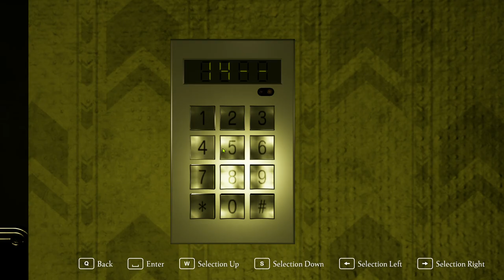Exit: Left or Right